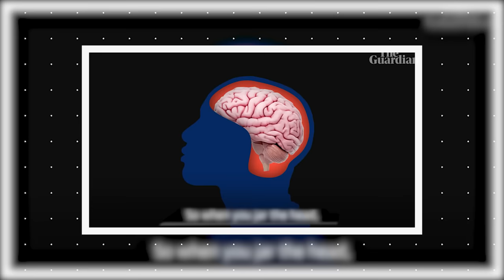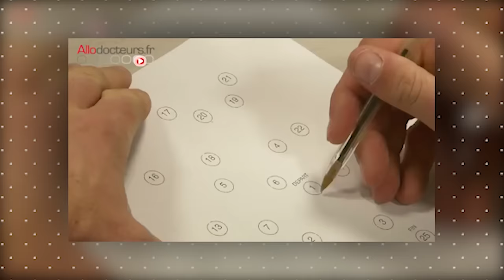Voici pourquoi le rugby n'a plus d'avenir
Même si on perdu la coupe du monde de rugby 2023, je pense qu'il faut que tu saches ceci … Les commotions cérébrales sont encore trop tabou dans ce sport “de combat”. On l’a bien vu avec Antoine Dupont.